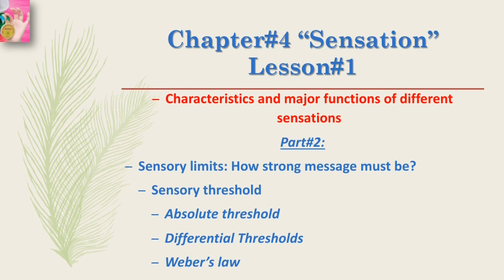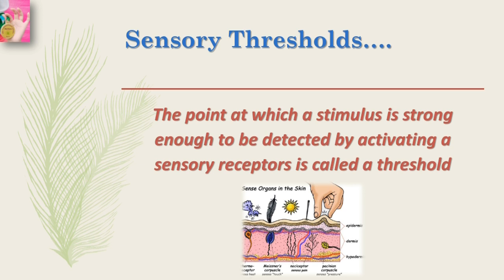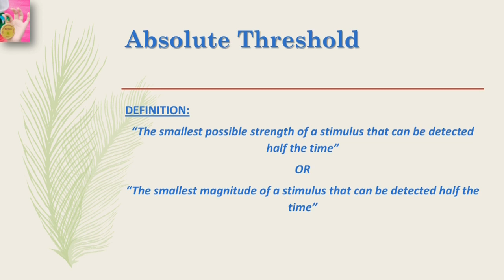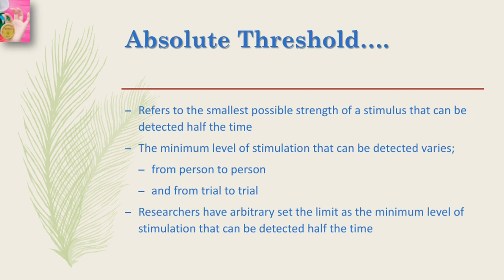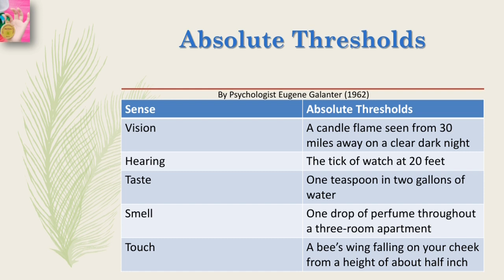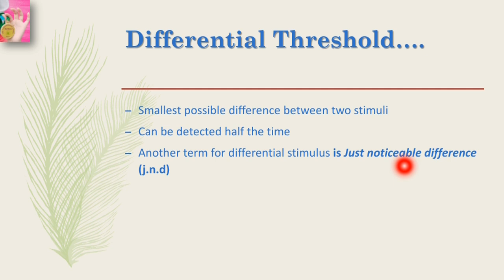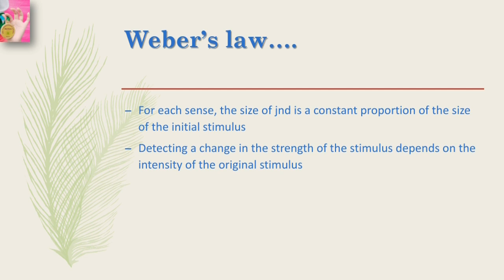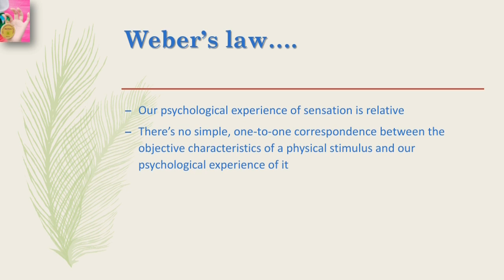Sensory threshold | Absolute and Differential Threshold | in Urdu/Hindi language | by Dear Knowledge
In this video we have discussed Sensory threshold which include Absolute and Differential Threshold along with proper examples in Urdu/Hindi language

We have also compile all the lectures in one playlist chapter wise for your ease.